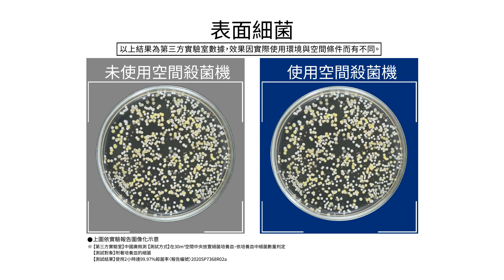主動式空間殺菌除臭機｜有效對抗新冠病毒99.9%【百樂Biolux】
百樂Biolux 臭氧殺菌水可瞬速滅活99.9%新型冠狀病毒。 (以上研究測試經日本奈良縣立醫科大學實證)

經銷商、代理商請至【BES Group】官網了解更多資訊

2in1臭氧殺菌水隨身瓶，採用了革命性的 E.O.G專利臭氧電解技術，取代常見的刺激性化學藥水。僅需添加自來水，一鍵將自來水轉化為高濃度臭氧水，臭氧水俱有強效而迅速殺菌的特性，殺菌後沒有任何化學殘留物，安全可靠。
攜帶式瓶裝設計，隨時供您清潔口腔細菌，臭氧水將有效深入口腔，殺滅病原菌增加健康預防疾病。一機雙功能，讓臭氧水如影隨行，隨時隨地滿足使用者關於衛生清潔的要求。